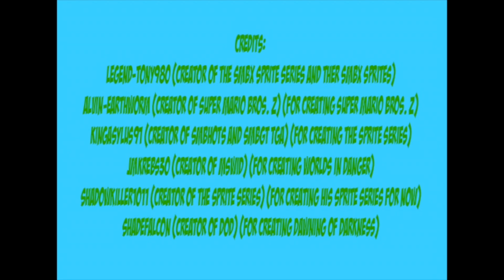JYellowStudio Archive - SMBBX/SMB Multiverse Adventures Episode 1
JYellowStudio reuploaded to another version of the first episode of Super Mario Bros. BX! I hope that Super Mario Bros Multiverse Adventures will be known as Super Mario Bros. BX! It would known as Super Mario Bros. BX for sure! Give credit.